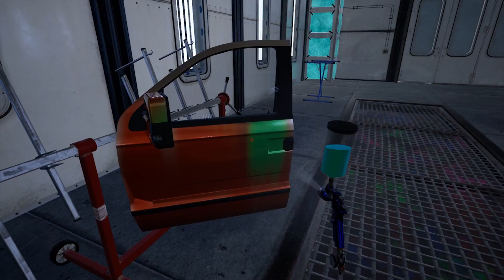Diesel Brothers: The Game - Official Trailer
Meet your friends in the World of Diesel! Grab some of the biggest four-wheelers. Trick these trucks, flip them for a profit or give them away! This Can Go Hard Or This Can Go Diesel.